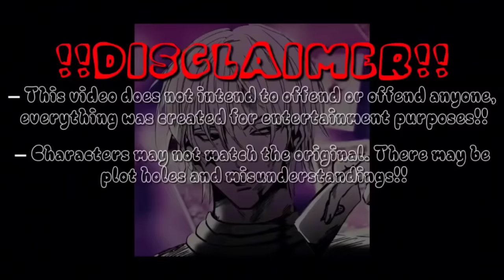Tanjiro’s Family Reacts To Tanjiro // Demon Slayer // Gacha React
The video is made by Memus San

➤ Theme: Tanjiro’s Family Reacts To Tanjiro // Demon Slayer // Gacha React